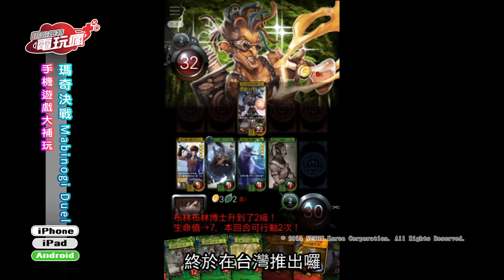《瑪奇決戰 Mabinogi Duel》手機遊戲介紹